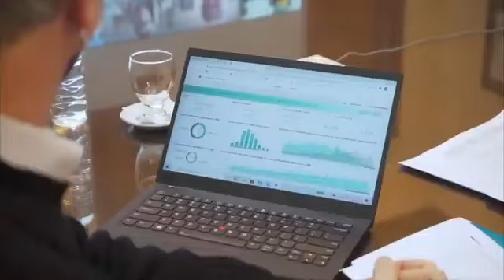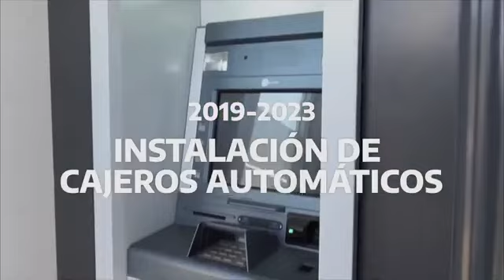Toma de posesión de Axel Kicillof como gobernador de la provincia de Buenos Aires (11/12/2023)